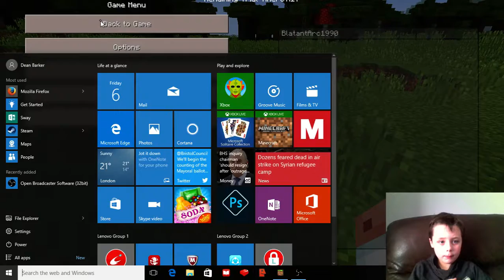LOVE IS IN THE AIR!?! Minecraft Windows 10 Beta| (MCWXB-2) FTM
Thanks for stopping by and watching me talk about Minecraft :D